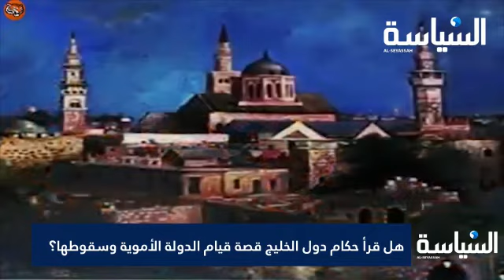*هل قرأ حكام دول الخليج قصة قيام الدولة الأموية وسقوطها؟*